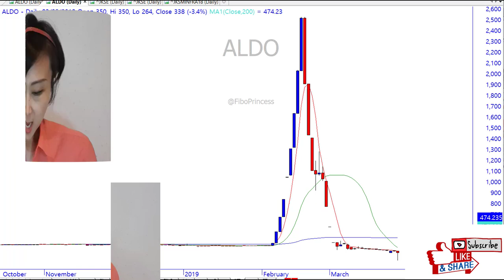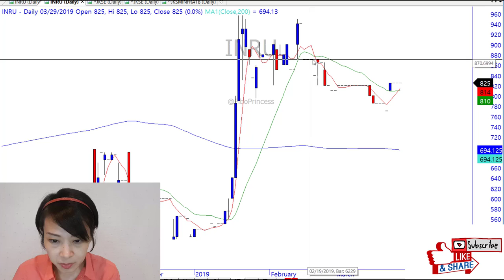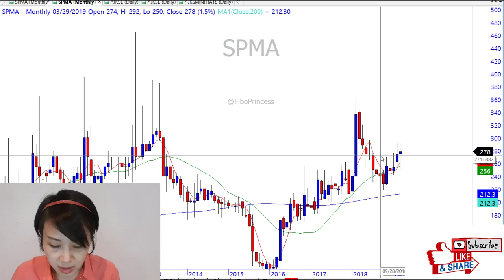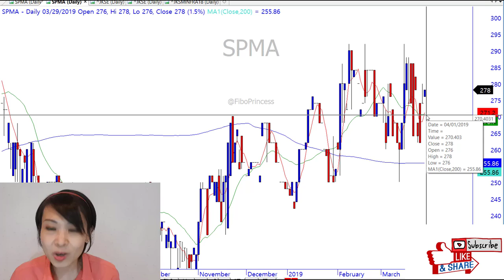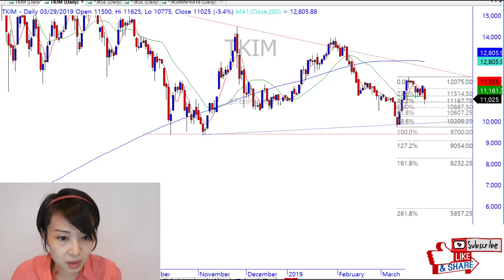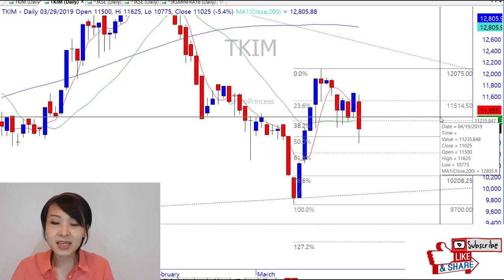Review Saham Kertas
Review saham kertas yang ada di Bursa Efek Indonesia. Saham ALDO, DAJK, FASW, INRU, KBRI, KDSI, SPMA, INKP, TKIM

Mohon dicek likuiditas dari masing2 saham ya.
Semoga bermanfaat, Salam semangat selalu.